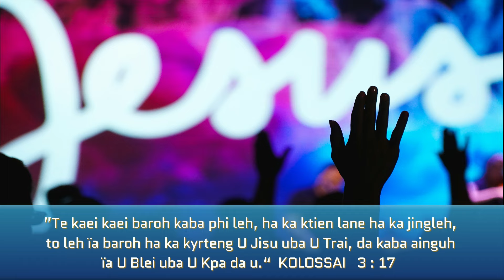Baroh ha ka kyrteng U Jisu la ha ka ktien ne jingleh || Jingpuson